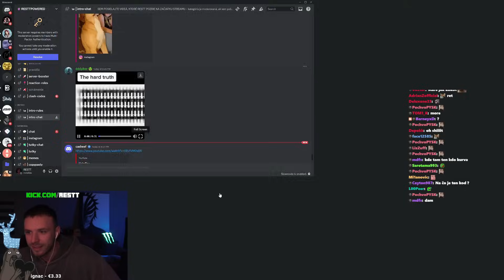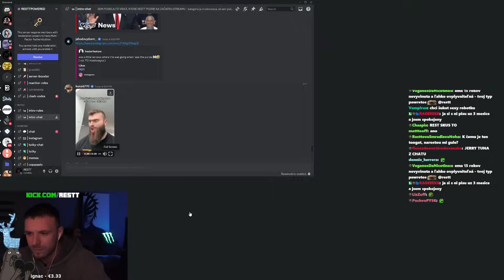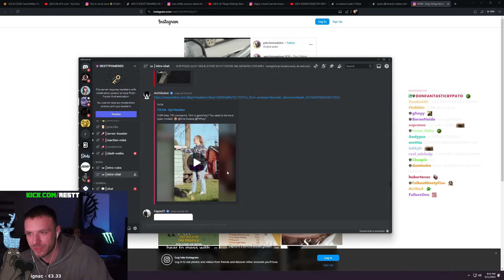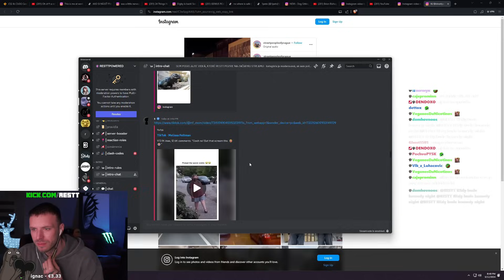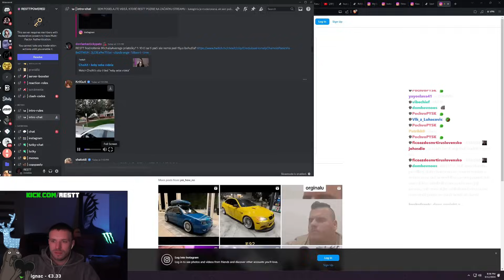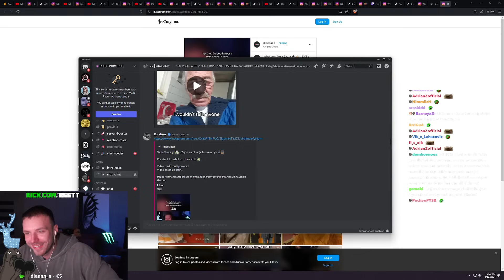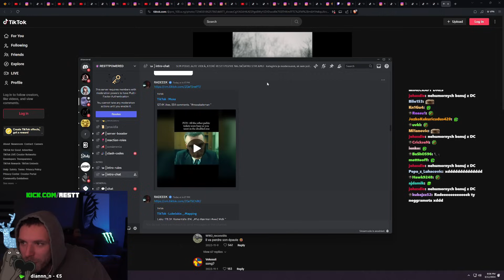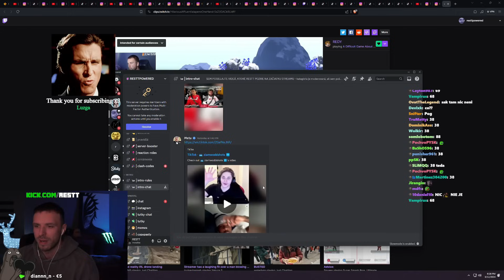RESTT POZERÁ VIDEÁ OD DIVÁKOV Z DISCORDU #23